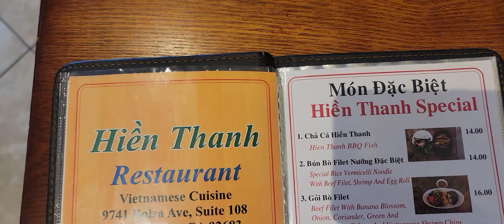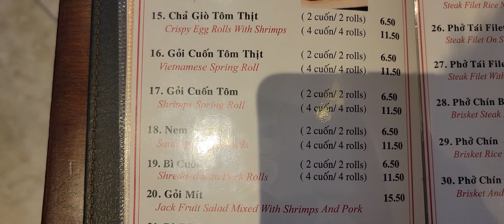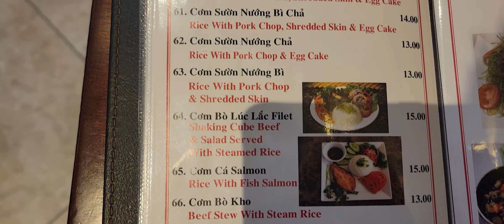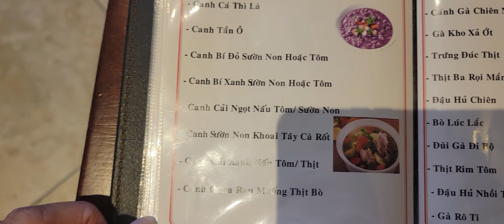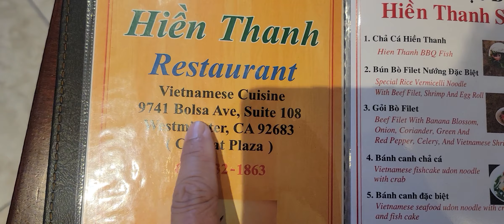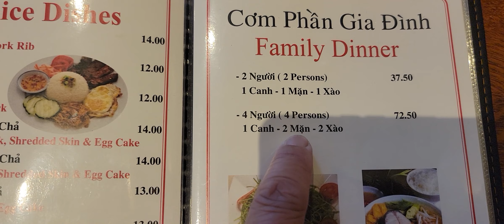Vlog 486, Hien Thanh Cuisine(SUPPORT ME CLICK SUBSCRIBE & SHARE MY VIDEO TO YOUR FRIENDS FAMILY)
Ẩm thực Việt Nam Hiền Thành